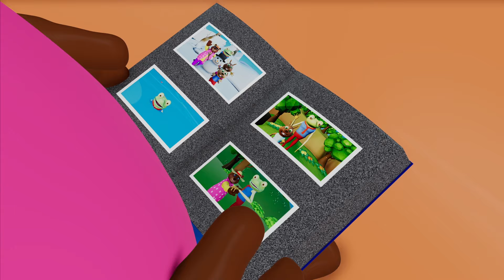Palappoo Ithalil | Animation Movie Videos | Animation Video Song | Film Songs Animation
സൂപ്പർ ഹിറ്റ് സിനിമ ഗാനം അനിമേഷൻ രൂപത്തിൽ
Palapoo Ithalil | Animation Version Video
Singer : Shweta Mohan & Nishad
Lyrics : Rafeeque Ahammed
Movie : Thirakadha
Content Owner: Manorama Music